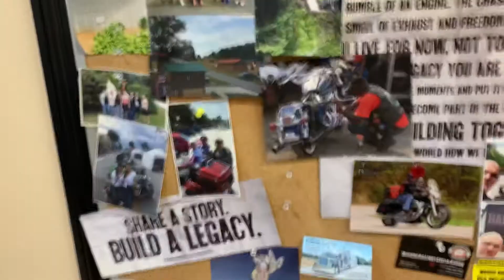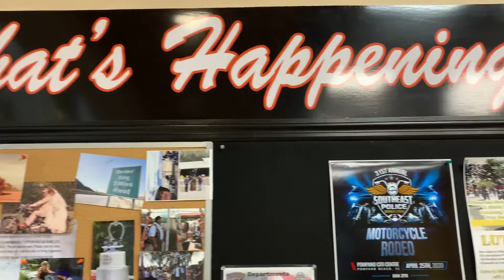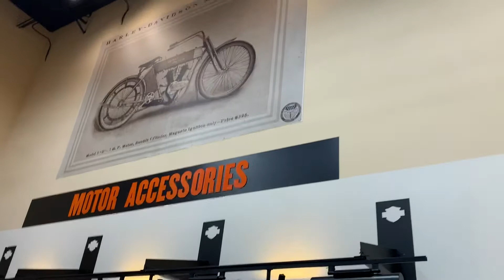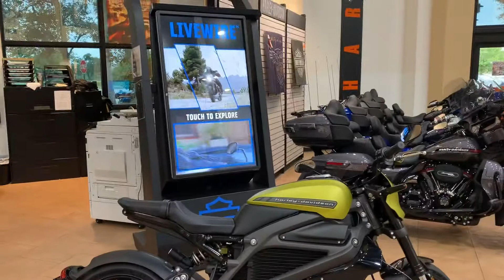Harley Davidson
Que a minha suposta loucura, seja a base da sua felicidade.